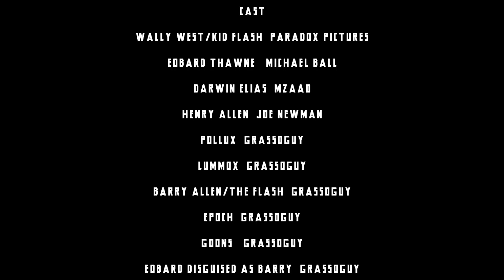LEGO The Flash Series | Crimson Comet | Season 2 | Episode 6 “The Pollux Paramnesia”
Barry Allen forgets his memories in the past while a clone of him called Pollux makes his future.